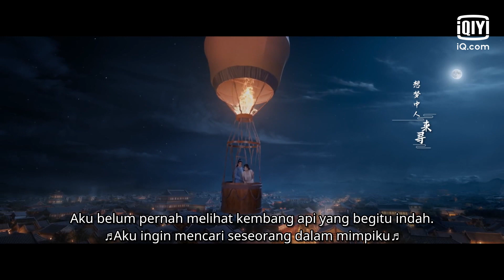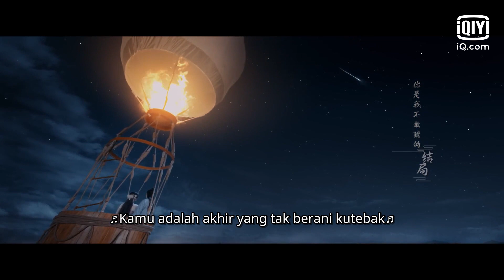Tur malam yang romantis [INDO SUB] | The Flowers Are Blooming Ep.7 | iQiyi Indonesia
【Deskripsi】
Drama Tiongkok Daratan "The moon is clear and the flowers are blooming" (2021) menceritakan kisah putri Chen Langyue (Xu Jiaqi), yang mengejar impian arsitektur, menyelinap keluar dari istana dan bertemu dengan Li Qingfeng (Huang Shengchi), sebuah cerita mengenai mengejar impian dan mewujudkan pertumbuhan diri. Protagonis wanita, Chen Langyue, sebagai putri Kerajaan Liang, telah membaca puisi dan buku sejak kecil, mahir dalam piano, catur, kaligrafi, dan melukis, tetapi memiliki impian arsitektur yang hebat. Protagonis laki-laki, Li Qingfeng lahir di keluarga bangsawan dan merupakan seorang arsitek terkenal dan berbakat. Dia mendirikan tim pengrajin Mu Yu dengan Fa Xiao Luo Yi. Delapan remaja Xiao Hebat dari Tim Pengrajin Kiba berkumpul bersama dengan idealnya masing-masing dan bersama-sama merombak bangunan yang aneh dan menarik, dari rumah bordil ke rumah hantu, dari rumah ke jembatan, dari sarang kecil yang hangat ke surga cinta, dari halaman sipil ke menara istana kekaisaran, dan akhirnya untuk membangun kembali pertahanan kota untuk negara... Mereka ada kala bertengkar satu sama lain dan ada kala saling mendukung dengan hangat. Saat merenovasi bangunan, setiap mereka juga mendapatkan pertumbuhan dan tujuan hidup masing-masing. "The moon is clear and the flowers are blooming" dibintangi oleh Xu Jiaqi (SNH48, anggota THE9, "Youth with You Second Season" dan "The Blooms at Ruyi Pavilion") dan Huang Shengchi ("The Whirlwind Girl Second Season", "Summer's Desire" dan "Chasing Love").